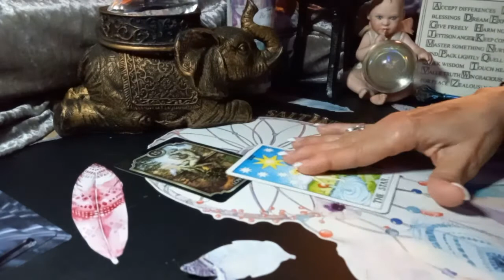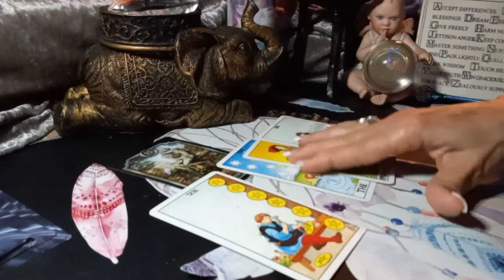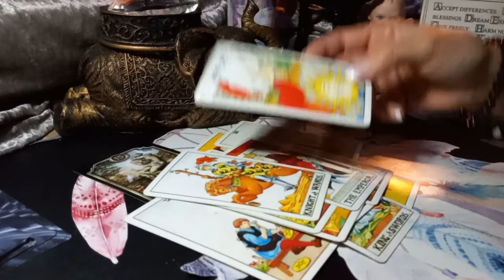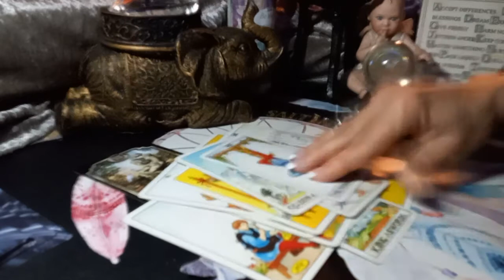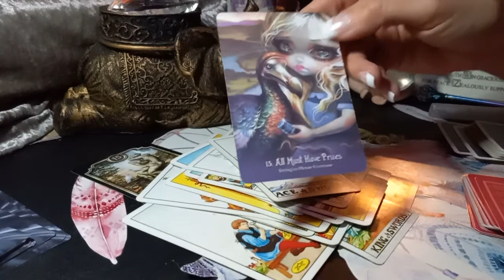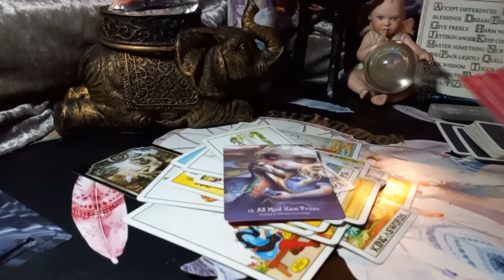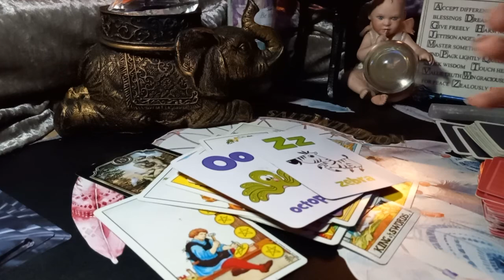💥Shocker Jaw Dropper😯 So Specific!! You Won't Believe it!!❤💚💜